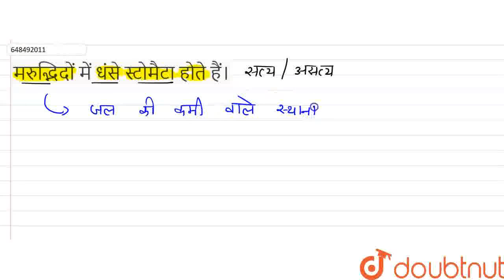मरुद्भिदों में धंसे स्टोमैटा होते हैं। | CLASS 9 | प्राकृतिक संसाधन | BIOLOGY | LAKHMIR SINGH ...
मरुद्भिदों में धंसे स्टोमैटा होते हैं।
Class: 9
Subject: BIOLOGY
Chapter: प्राकृतिक संसाधन
Board:FOUNDATION

👉 Have Any Query? Ask Us.